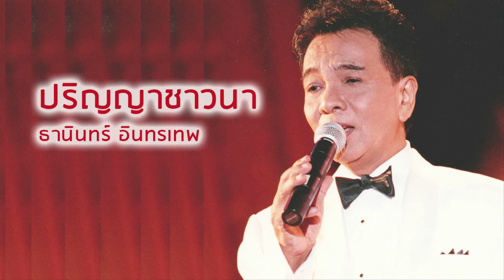ปริญญาชาวนา - ธานินทร์ อินทรเทพ (Official Audio)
เพลง ปริญญาชาวนา
คำร้อง/ทำนอง : อาจินต์ ปัญจพรรค์

จบโรงเรียนประชาบาล  ฉันไม่ได้เรียนต่อ
ต้องช่วยพ่อทำนา  กราบคุณครูขอลา
ทิ้งวิชา ก. ไก่   ออกไปใช้ ก. เกวียน
ไม่ไถใครจะทำ หว่านดำ ต้องเริ่มเรียน
เก็บสมุดวาดเขียน ไปหัดเรียนวาดโคลน
เล่นกีฬาผ่าฟืน  ถึงกลางคืนเป่าขลุ่ย
กล่อมไอ้ทุยไอ้โทน  ไล่ขโมยขโจร
ร้องรำโทนคนเดียว  เปลี่ยวหัวใจจริงหนอ
แดดแรง ก็แต่งลาน  ขึ้นตาล และขุดตอ
ข้าวกำลังแตกกอ  เราก็รอ รำเคียว
เกี่ยวเถอะนะ แม่เกี่ยว  เกี่ยวเถอะนะ พ่อเกี่ยว
เพื่อนหนุ่มสาวกราวเกรียว  มาเกี่ยวไป ใส่เกวียน
สืบชีวิตกันไป   เหมือนคนไทยรุ่นเก่า
ไม่ต้องเล่าต้องเรียน   แดดและฝนวนเวียน
เหมือนโรงเรียนธรรมชาติ   เปิดตลาดวิชา
กั้นฝาด้วยป่าดง   ปักธงด้วยหญ้าคา
ปลูกข้าวเอาปริญญา  ตามปู่ ย่า ตา ยาย